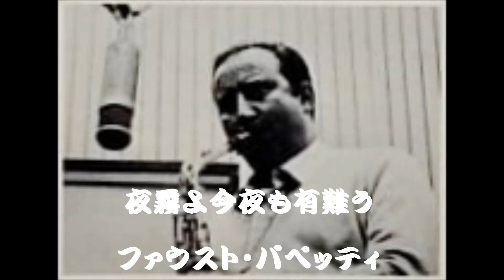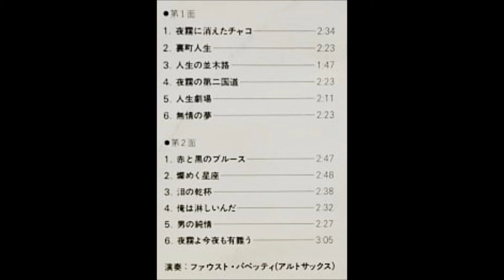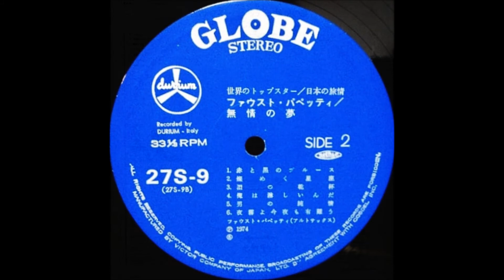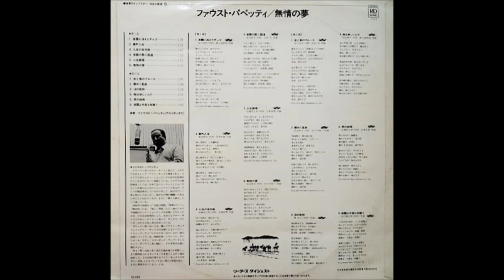ファウスト・パペッティ 「夜霧よ今夜も有難う」（石原裕次郎）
ファウスト・パペッティ「無情の夢」
世界のトップ・スター　日本の旅情　９

アルト・サックス：ファウスト・パペッティ

企画：リーダーズ・ダイジェスト              27S - 9
制作：日本ビクター株式会社